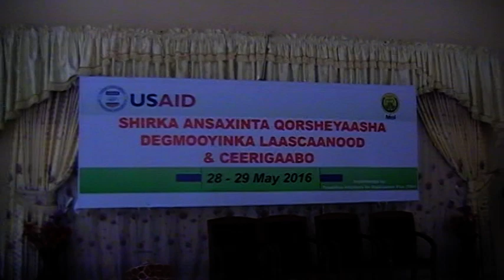Badhasaabka Sool oo ka hadlay Shirka Horumarinta Sool & Sanaag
Caydaruus Cismaan/ Hussein kurdi